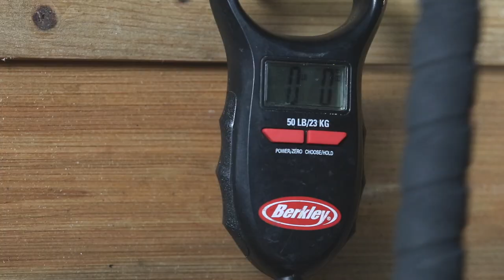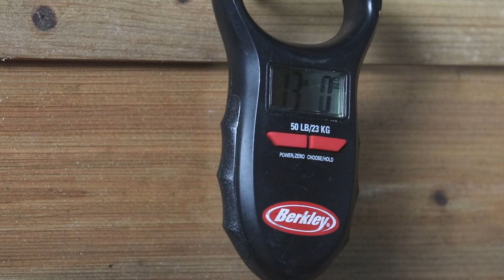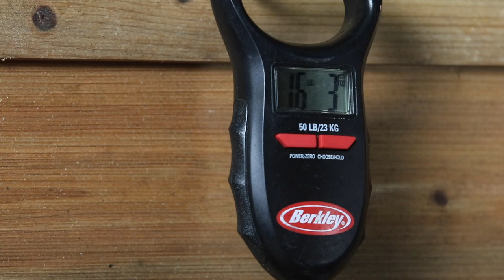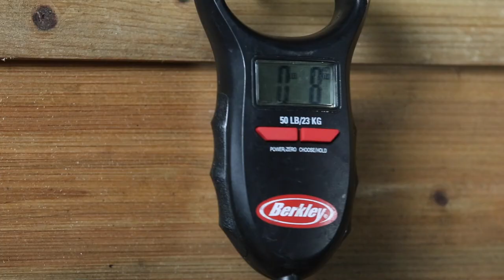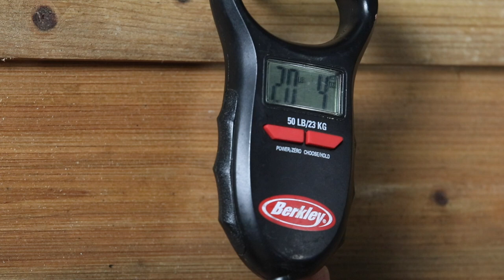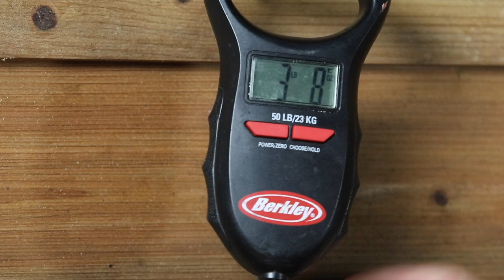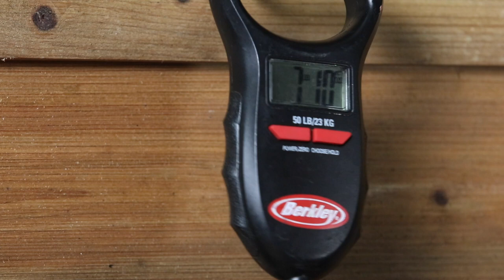Max Drag Test on 5 Fishing Reels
In this video I test the maximum drag that five of the bait casting reels can put out.  These fishing reels are what I use to catch catfish.  These bait casting fishing reels are perfect for catching catfish, striper, redfish, and other freshwater and saltwater fish.  The drag is your safety net when fishing, and understand and knowing the limitations of this important piece of fishing tackle is important when it come to landing big fish.

I check the maximum drag on an Abu Garcia 6500 C3, an Ancient Mariner 6000, a Slimecat 6000 series reel, a Lew's reel. and a Piscifun Salix X 3000 series reel.  Some of the drag numbers may surprise you on these great fishing reels. The drag on the Abu Garcia 6500 was impressive.  If you have ever wondered how much drag is on these great catfish reels, you'll enjoy this video.